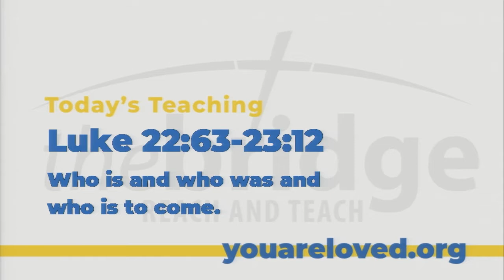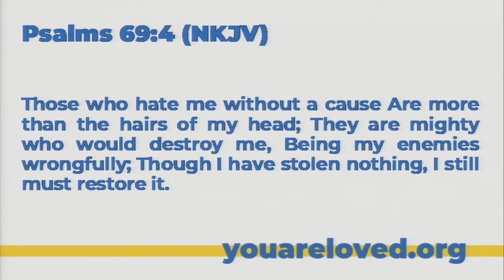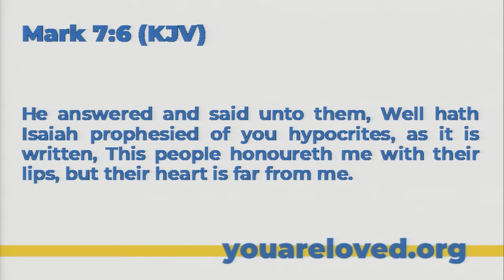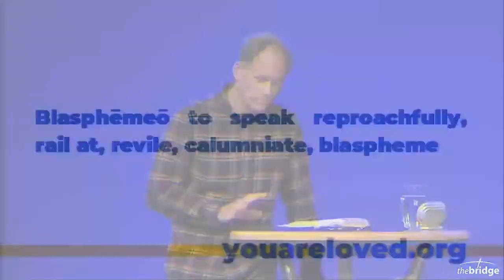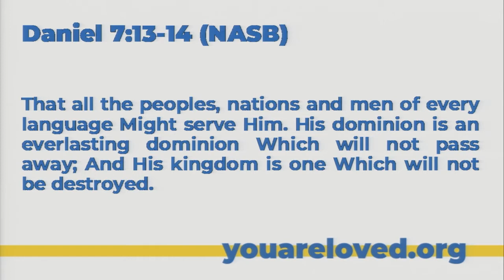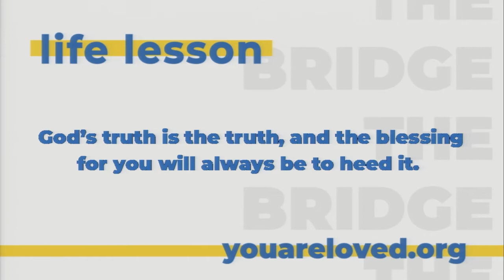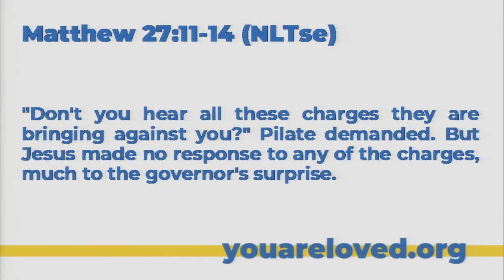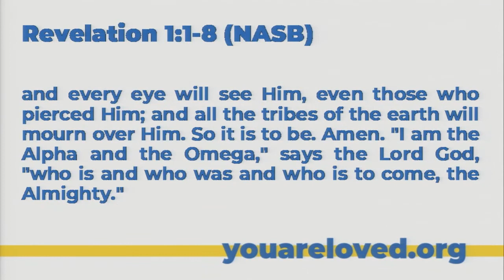Luke 22:63-23:12 Who is and who was and who is to come.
DA Brown - Associate Pastor
11/8/2020 12:00:00 AM

Life Lesson Luke 22:65
Receive God’s good promises and prophecies for your life, even when they differ from your expectations.

Life Lesson Luke 22:71
God’s truth is the truth, and the blessing for you will always be to heed it.